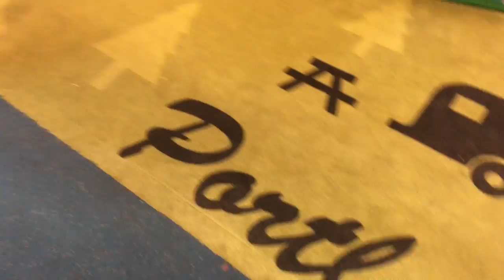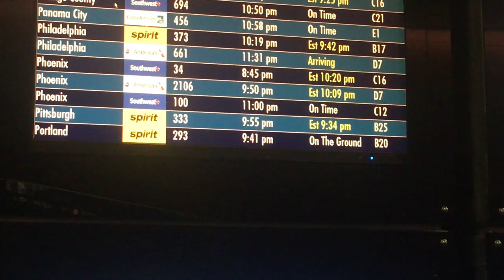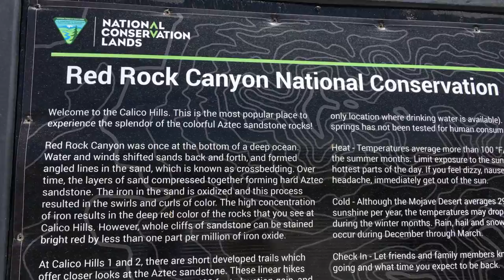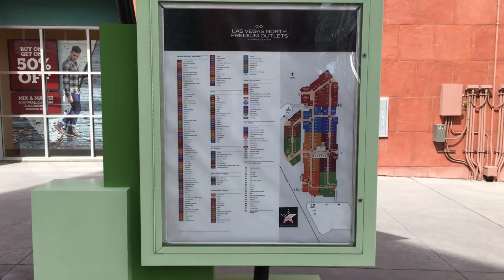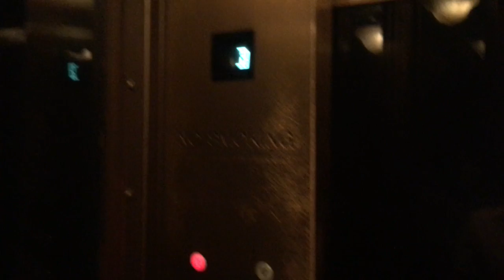# 68 TRIP TO LAS VEGAS